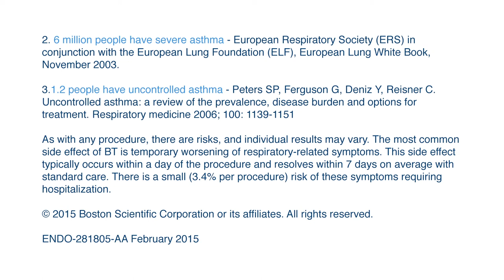Boston Scientific - Education and awareness animation - Bronchial Thermoplasty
Education and awareness animation designed and produced by Gosling for Boston Scientific to explain a non-drug treatment for severe asthma.